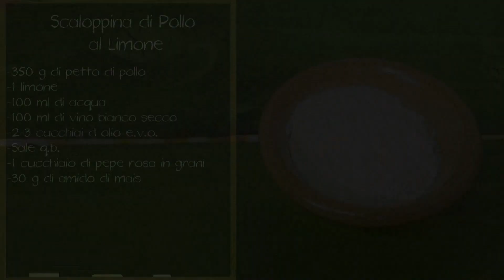Scaloppine di Pollo al Limone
Scaloppina di Pollo al Limone - Un classico della cucina Italiana, facile e veloce da preparare, grazie ai consigli di Alice per scaloppine perfette!

Ingredienti Ricetta

    350 g di petto di pollo
    Succo e Scorza grattugiata di limone non trattato
    100 ml di acqua
    100 ml di vino bianco secco
    2-3 cucchiai di olio extravergine d'oliva
    q.b. di sale
    Facoltativo: 1 cucchiaio di pepe rosa
    30 g circa di maizena

Preparazione Scaloppina di Pollo al Limone

Nota bene
Per preparare le scaloppine al limone abbiamo utilizzato il petto di pollo. Ad ogni modo, è possibile utilizzare anche altri tipi di carne come ad esempio il vitello (un classico per le scaloppine!) oppure il tacchino.

1. Salare le bistecche di pollo da entrambe le parti.

2. Rotolare le bistecche di pollo nell’amido di mais, battendole per togliere l’eccesso.

3. Grattugiare la scorza di limone (evitando la parte bianca, amarotica) e mettere da parte.

4. Scaldare una padella ed unire 2-3 cucchiai di olio e.v.o., avendo cura di non superare il punto di fumo.

5. Rosolare le bistecche in padella, rigirandole dopo un paio di minuti.

6. Sfumare le bistecche con il vino bianco secco, il succo di limone e la scorza grattugiata. Aromatizzare con del pepe rosa in grani. Attendere l’ebollizione, coprire con il coperchio ed abbassare la fiamma.

Perché utilizzare il pepe rosa?
Oltre a conferire un tocco di colore al piatto, il pepe rosa risulta molto più delicato ed aromatico rispetto al pepe nero! Si può persino utilizzare il pepe verde (scolato dalla salamoia), lo stesso utilizzato per preparare il filetto al pepe.

7. Nel frattempo, sciogliere un cucchiaino di amido di mais nell’acqua. Unire l’acqua con l’addensante all’interno della padella. Procedere la cottura per altri 10 minuti. Se, al termine della cottura il sugo risulta troppo asciutto, unire altra acqua. Viceversa, se appare troppo liquido, sciogliere un altro cucchiaino di amido in pochissima acqua fredda, unire il miscuglio alla padella ed attendere nuovamente l’ebollizione.

8. Servire le scaloppine di pollo al limone con la salsina che si è formata, decorando con fette e scorza di limone.